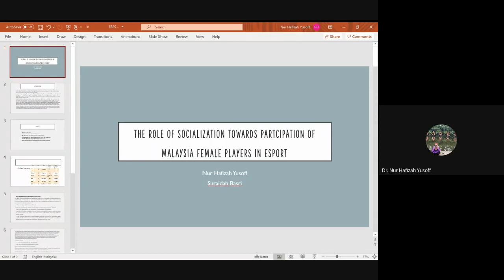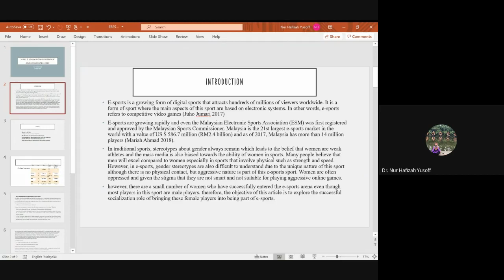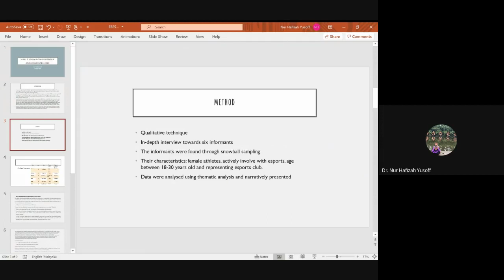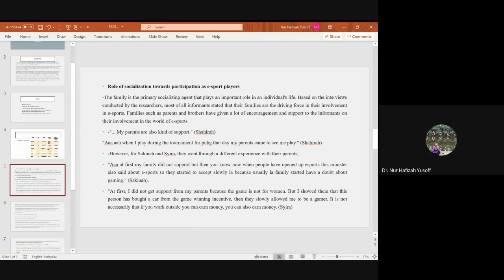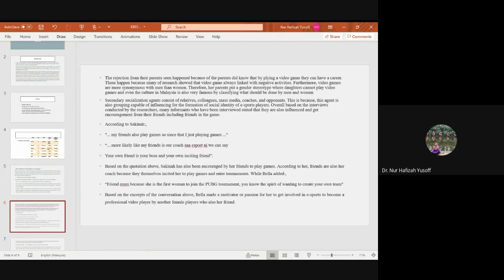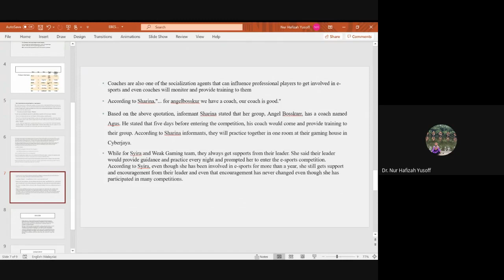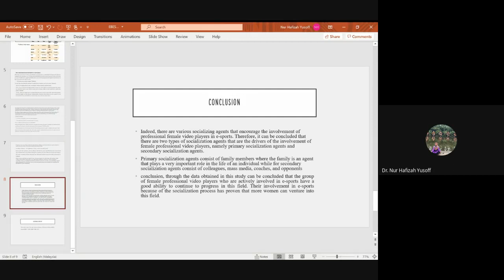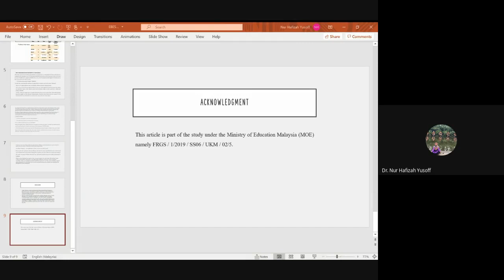EBEST2021_Dr. Nur Hafizah Yusoff_The Role of Socialization Towards Participation of Malaysia Female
E-sports is a form of sport where the main aspects are based on electronic systems. This study focuses on the socialization process among women e-sports players. Males are more dominant in e-sports, thus a study solely focusing on female players is interesting to discuss especially on how they became from amateur to professional players. This study used a qualitative method by interviewing six professional female players. The results of the study showed that the support and encouragement given by parents is the impetus for them to get involved in e-sports. Meanwhile, this socialization process shows that female professional players do not undergo formal skills training and most of them become streamers after becoming professionals. In conclusion, socialization plays an important role to push the female players to get involved in male-dominated sport such as e-sports. The stakeholders need to encourage more female participation in e-sports because this kind of sport really has a promising future.